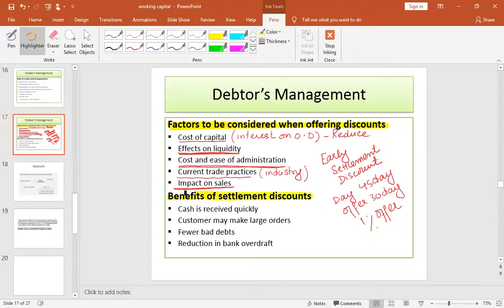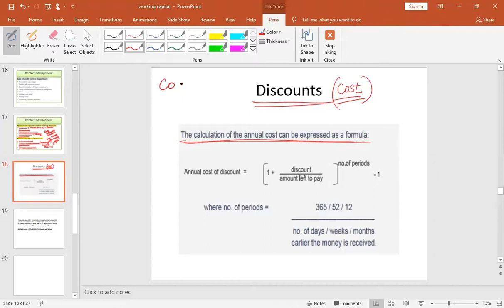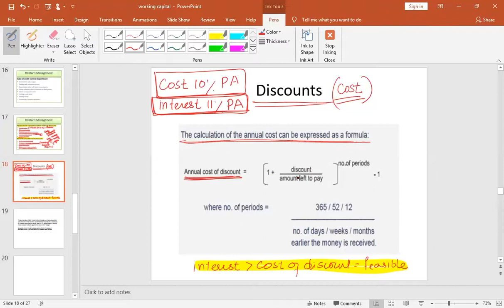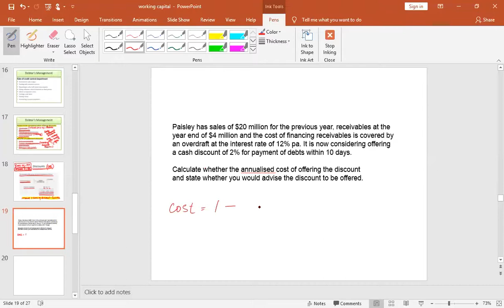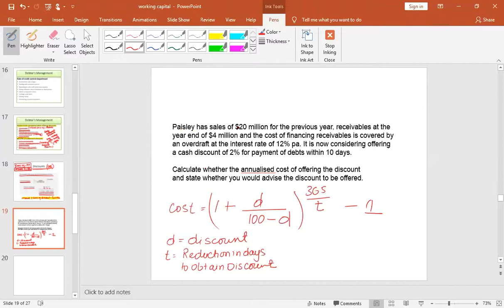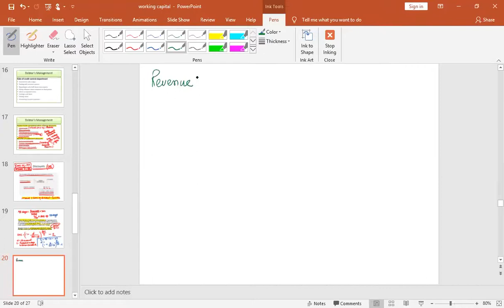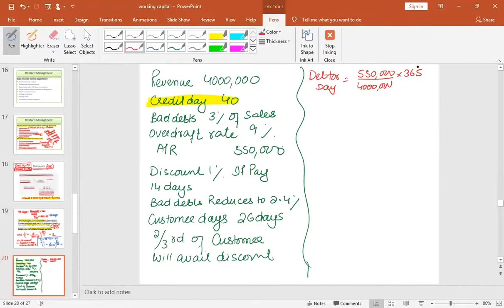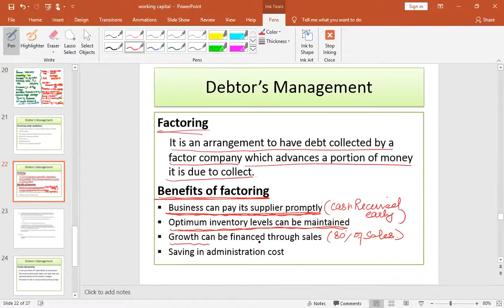Debtor's Management देनदार प्रबंधन